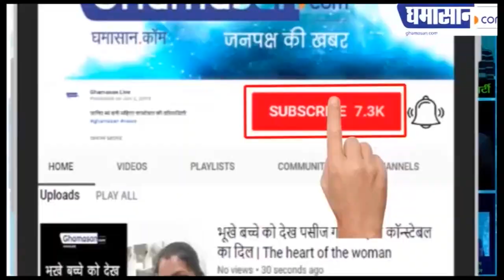अखिल भारतीय महिला समागम का फेसबुक लाइव देखिए